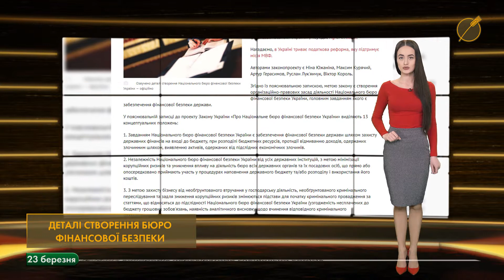Агрополітичні новини з 19 по 23 березня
Група Віталія Хомутинніка не змогла відстояти соєво-ріпакові правки, як держава розподілила “фермерський” мільярд та якою буде ціна великоднього кошику. Більше новин на Agropolit.com